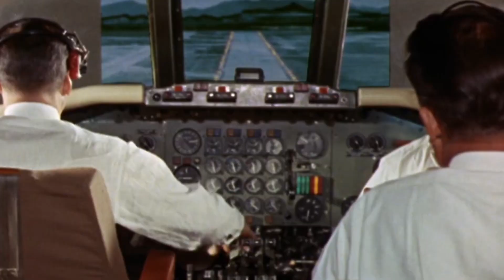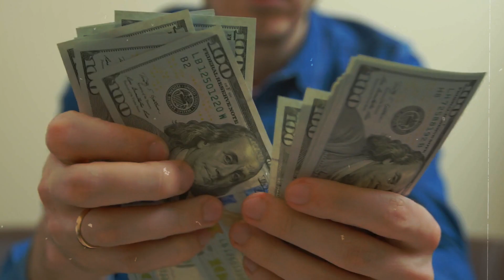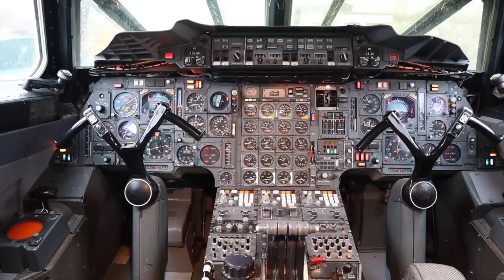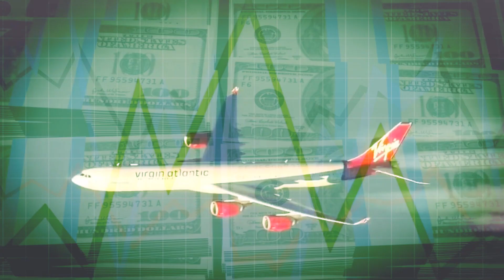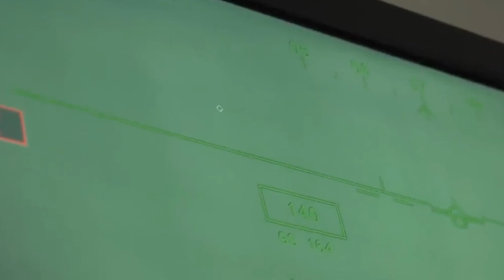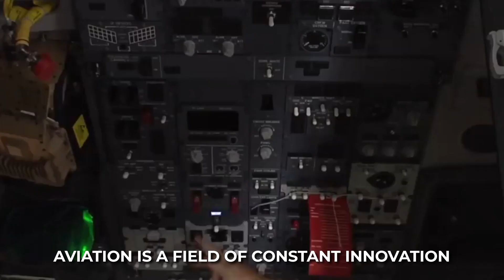Why Planes Don't Fly Faster | InfoBard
Ever wondered why planes don't fly faster? Join us as we uncover the aviation mystery! From supersonic dreams with the Concorde to the challenges of breaking the sound barrier, find out why faster doesn't always mean better.

Explore the puzzle of designing planes – speed vs. comfort. Learn why the Concorde's high costs and sonic booms led to its retirement. Discover the delicate balance engineers strive for in making planes fly efficiently.

But the story doesn't end here! Peek into the future, where hypersonic travel might redefine air transportation.